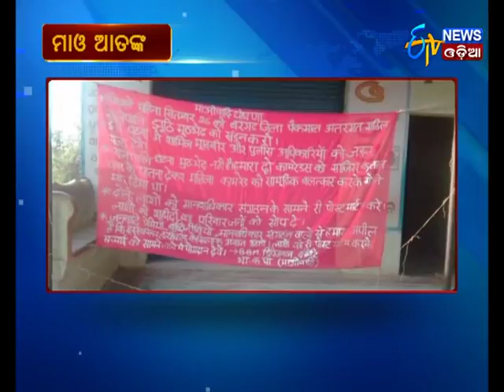Mao Poster found in Khaprakhol OdiaPali Village - Etv News Odia